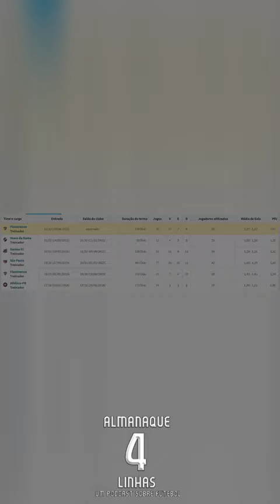FERNANDO DINIZ É UM BOM TÉCNICO?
Um dos técnicos mais comentados do futebol nos últimos anos é Fernando Diniz, que atualmente está no Fluminense, mas tem passagens por São Paulo, Athletico Paranaense, Santos e Vasco.

Seu comando é controverso. Enquanto muitos são fãs do seu trabalhos, outros são críticos, e não conseguem entender porque ele ganha tantas chances nos principais times do futebol brasileiro.